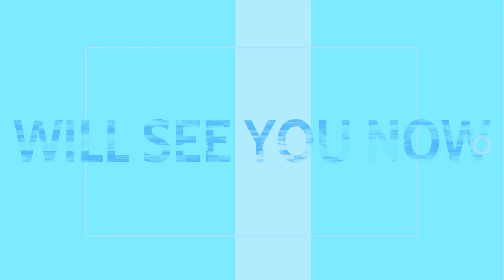Dr Lavan Will See You Now: Hypersensitivity | Hypersensitivity Reactions Explained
Today I touch on an issue that doesn't get talked about enough: hypersensitivity (also called hypersensitivity reaction or intolerance), which refers to undesirable reactions produced by the normal immune system, including allergies, skin or bowel irritation and autoimmunity. This heightened response to stimuli such as pain or sound is in response to various potential stressors such as financial, employment or family issues, domestic or sexual abuse - even Covid-19.

With a rise in patients suffering from hypersensitivity contacting the surgery, this video not only explains what's going on but what can be done to help this condition.

ABOUT ME:
Dr Lavan Baskaran is a highly experienced medical practitioner with almost 15 years of service to the NHS, and running two practices across London. He became a senior partner at the age of 30 and has been providing high-quality consultation and advice for the last 8 years in general practice.